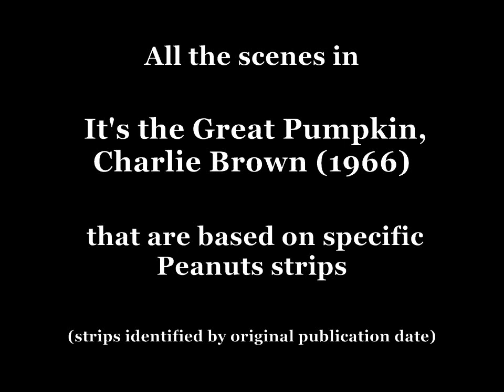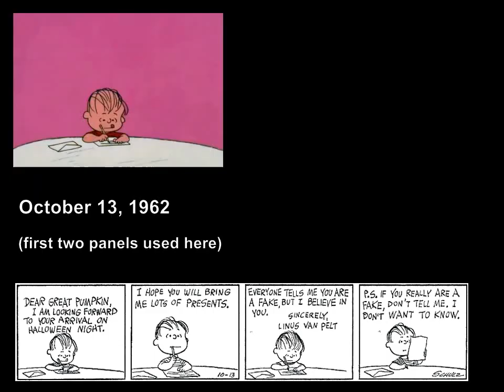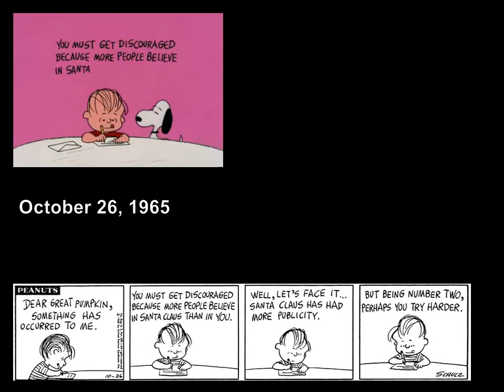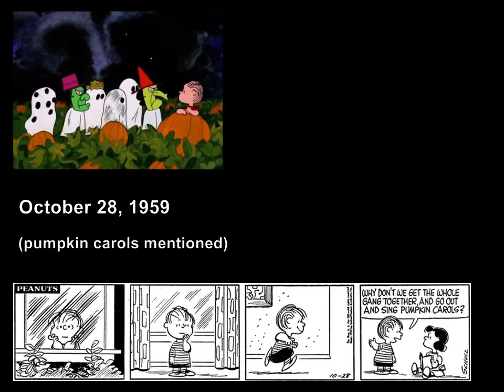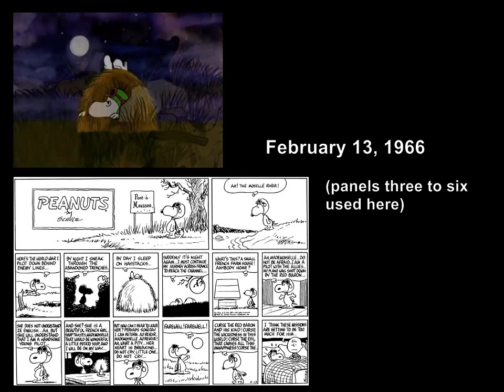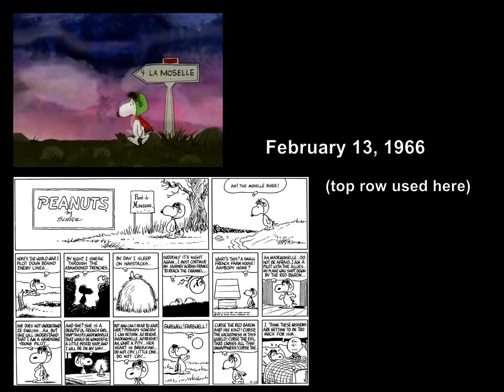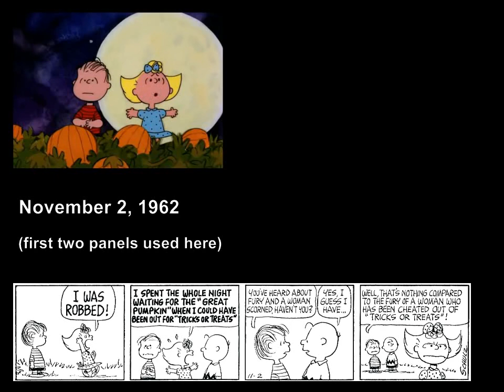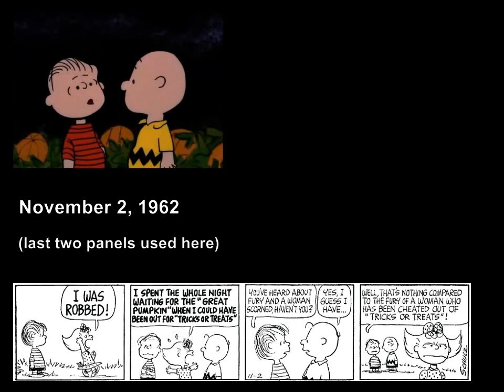It's the Great Pumpkin, Charlie Brown: all scenes based on individual Peanuts strips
Which scenes and lines in It's the Great Pumpkin, Charlie Brown are based on particular Peanuts strips? Here's a compilation video of all the ones I found. I also included a few scenes based on a picture book by Charles M. Schulz that was itself an adaptation of the comic strip.

It's the Great Pumpkin, Charlie Brown (1966) is written by Charles M. Schulz and directed by Bill Melendez. The music at the beginning and end of the video is "The Great Pumpkin Waltz" by Vince Guaraldi.

All the Peanuts strips can be found in chronological order from the GoComics and the Complete Peanuts books.

(Sorry for the possible bad grammar, English is not my native language.)

(This is a slightly improved reupload of my three earlier videos. It includes couple more strips and some very small alterations. Here are links to the previous versions

Suomeksi: Vanhan tv-piirretyn Se on Suuri kurpitsa, Jaska Jokunen (1966) kaikki kohtaukset, jotka perustuvat Tenavat-sarjakuvan yksittäisiin strippeihin (mukana strippien alkuperäiset julkaisupäivät). Kirjoitin päivämäärät amerikkalaisen tavan mukaan.